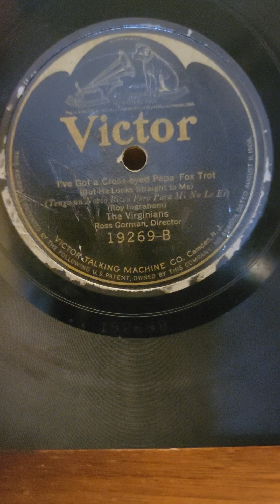I've Got a Cross-Eyed Papa - The Virginians Victor Records #19269 1924